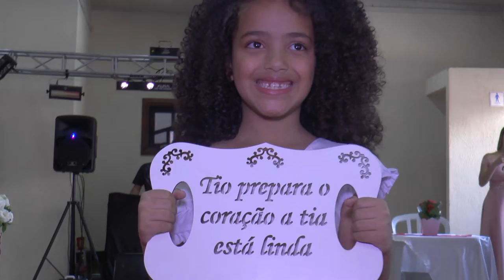TEASER CELIA E CLEBERSON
FILMADO E PRODUZIDO POR REINALDO PRODUÇÕES E FILM